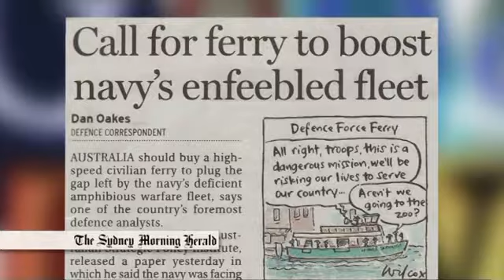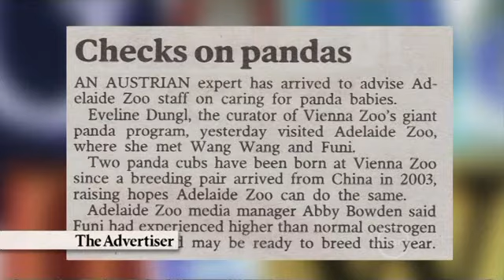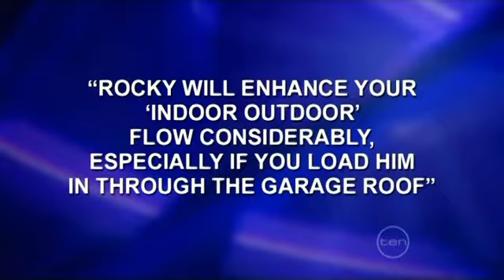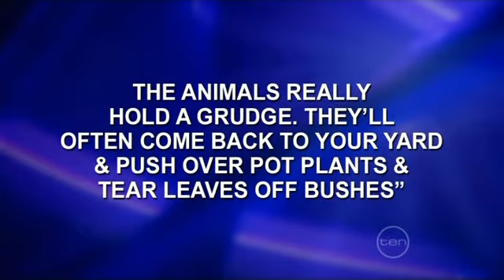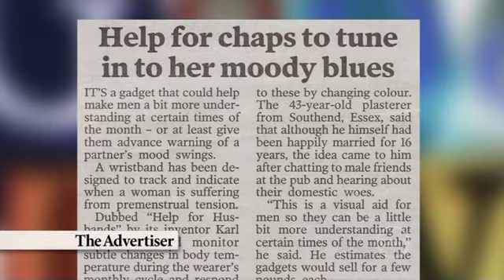Good News Week S09E06 - 2011.03.14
Mikey's team: Cal Wilson, Jamie Whincup
Claire's team: Amanda Palmer, Akmal Saleh